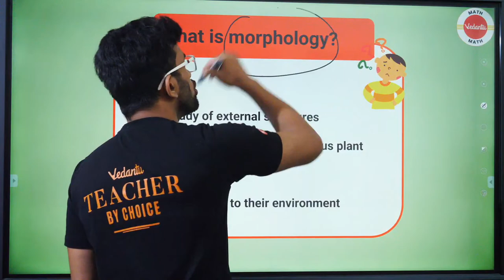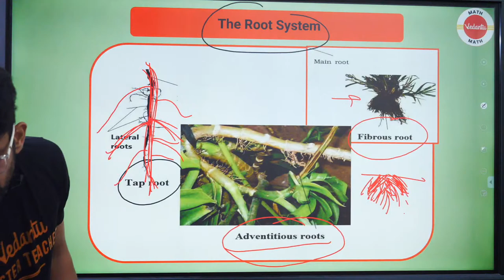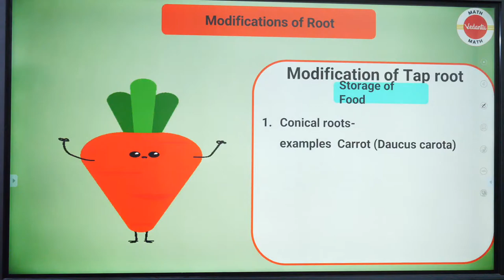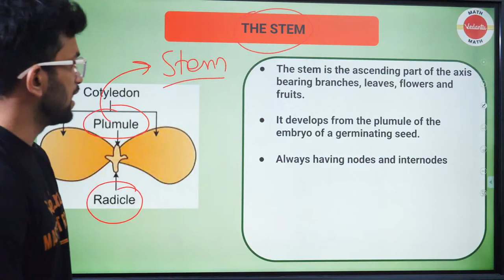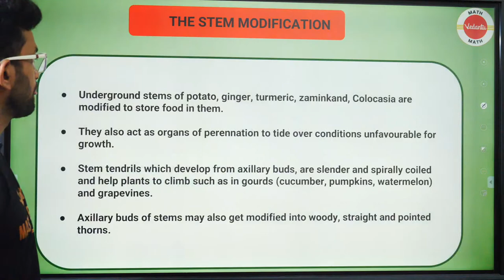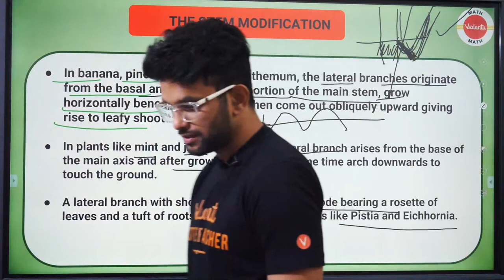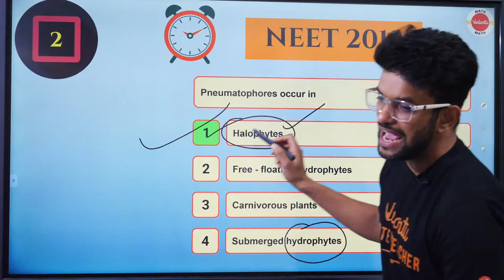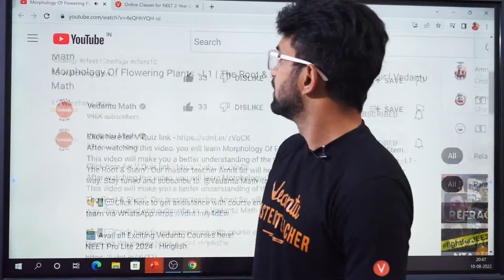Morphology Of Flowering Plants - L1 | The Root & Stem | Umang-11 | Amrit Sir | Vedantu Math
After watching this video, you will learn Morphology Of Flowering Plants - L1 - The Root & Stem . This video will make you a better understanding of the topic "Morphology Of Flowering Plants - L1 - The Root & Stem". Our master teacher Amrit Sir will help you to understand this topic in a better way.